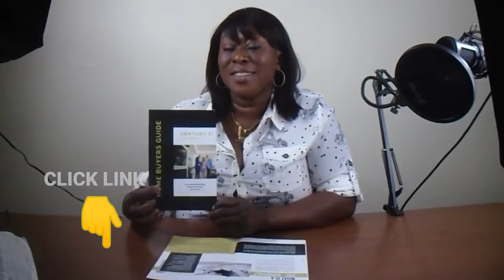10 Don'ts of Getting a Loan | Loan Process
10 Don'ts of Getting a Loan | Loan Process

In this video, I will be sharing 10 don'ts of getting a loan, these are 10 things you should not do during the loan process. The criteria for getting a loan varies a lot depending on your job and your expenses. You want to make sure you're keeping on top of bills and not letting your credit score drop.